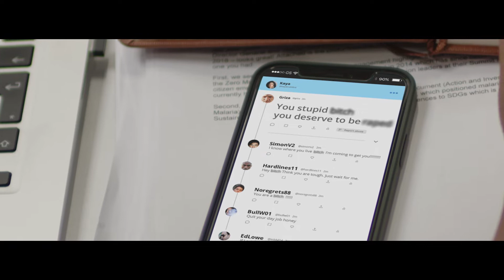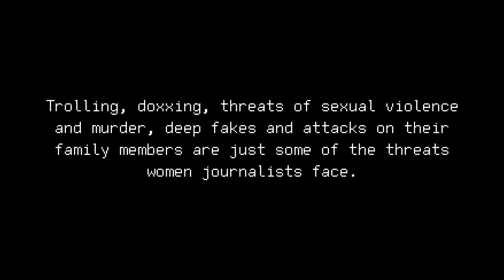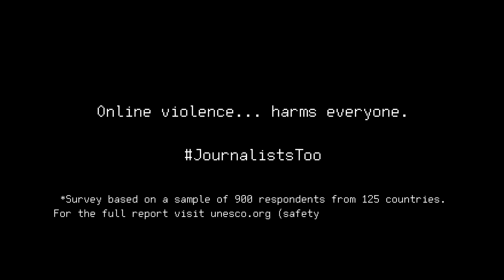Online violence against women journalists harms everyone. Let’s end it!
A recent UNESCO-ICFJ survey showed that 73% of the women journalists surveyed reported having faced online violence while doing their job. They are often targeted in coordinated misogynistic attacks.

This violence harms women’s right to speak and society’s right to know. To tackle this increasing trend, we need to find collective solutions to protect women journalists from online violence. This includes strong responses from social media platforms, national authorities and media organizations.

This campaign was funded by the Swedish Postcode Foundation